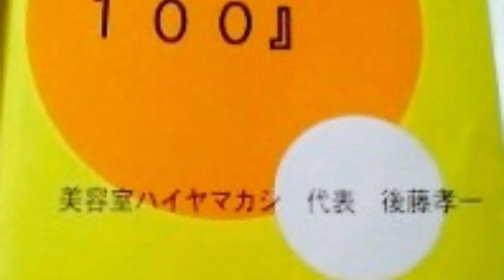【縮毛矯正】秒速？縮毛矯正のやり方って？めちゃ早い！